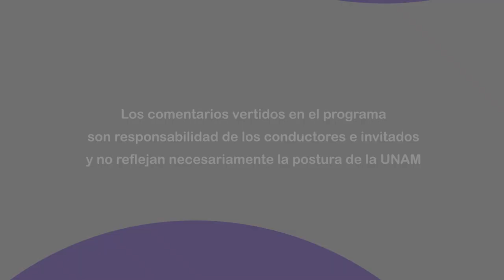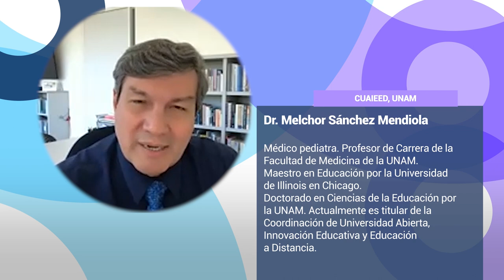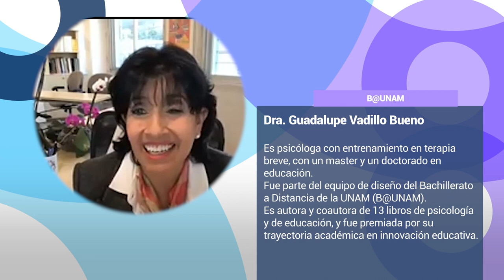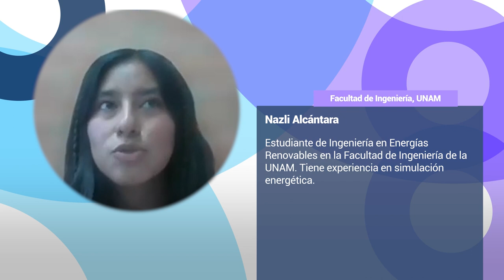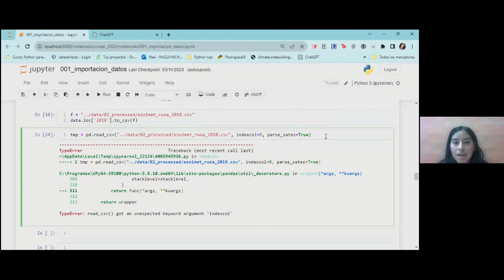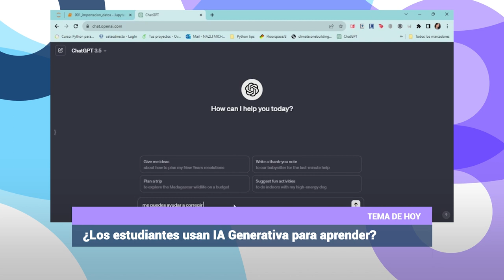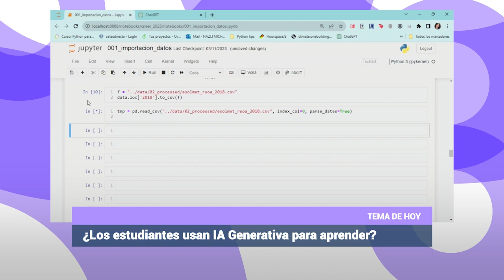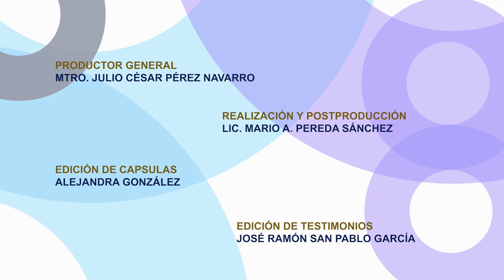¿Los estudiantes usan Inteligencia Artificial Generativa para aprender? | Temporada 8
Les presentamos el programa: “¿Los estudiantes usan Inteligencia Artificial Generativa para aprender?" de la Serie "Tertulia de Educación Universitaria Temporada 8". Producción de Mirador Universitario de la CUAIEED, transmitido en 2024.

SINOPSIS: Explorar los diferentes usos que estudiantes de distintos niveles educativos y áreas dan a la Inteligencia Artificial Generativa para su aprendizaje independiente y complementario a las actividades presentadas por sus docentes.

Transmitido el 27 de Enero 2024 por TVUNAM y 01 de Febrero 2024 por Canal 22.1

Conductores: Dr. Melchor Sánchez Mendiola, Dra. Guadalupe Vadillo Bueno
Participantes: Shadani Yamile Andrade García, Nazli Alcántara, Pablo González Mireles, Mtro. Omar Terrazas Razo
Productor General: Julio César Pérez Navarro
Postproducción: Mario A. Pereda Sánchez
Grabación virtual: José Ramón San Pablo García G., Paulina A. Díaz S.